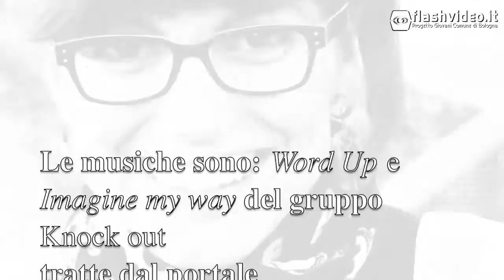Giramondo 2013 - Fotopresentazione Dublino I e II turno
Dun Laoghaire, cittadina di 24.000 abitanti, è una suggestiva località di mare lungo la costa a sud di Dublino. Si riconferma negli anni una gradevole meta dei nostri soggiorni di studio irlandesi.
I corsi di lingua inglese sono stati organizzati presso la locale scuola dell'Active Language Learning ubicata nei pressi del centro e dotata di ampi spazi, laboratori creativi e impianti per attività sportive. Inoltre, i ragazzi hanno potuto visitare le località di Glendalough e di Wicklow come mete delle escursioni organizzate dalla scuola.

Nei contenuti di questa pagina sono coinvolti minorenni per i quali i genitori hanno rilasciato regolare liberatoria all' Ufficio Giovani del Comune di Bologna limitatamente ai portali
Per poter linkare questa pagina ad altri siti è necessario richiedere espressa autorizzazione all'Ufficio Giovani del Comune di Bologna; è vietato l'impiego anche parziale dei contenuti di questa pagina in altri siti.

credits:
Comune di Bologna U.O. Ufficio Giovani

La musica di sottofondo è:"Word up" e "Imagine my way" dei Knock Out.